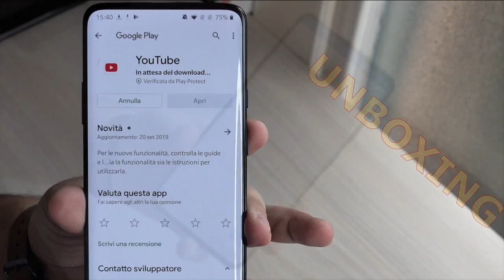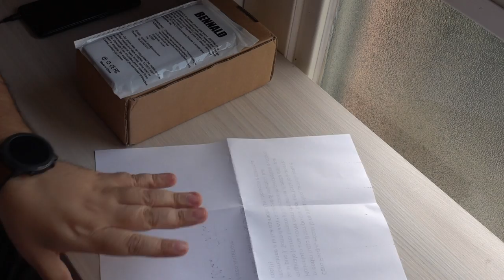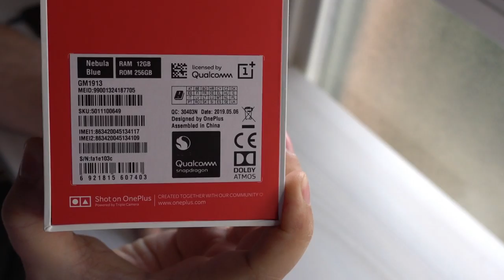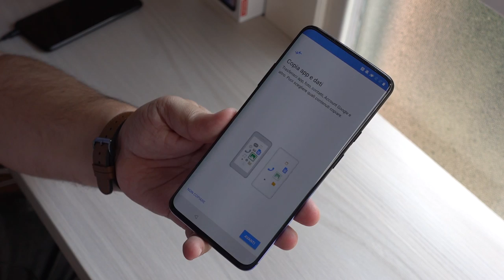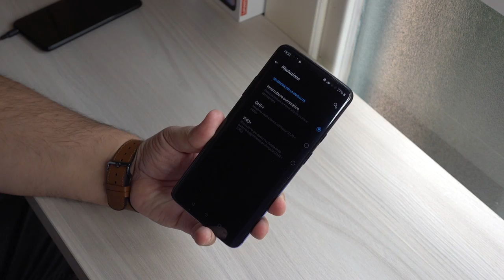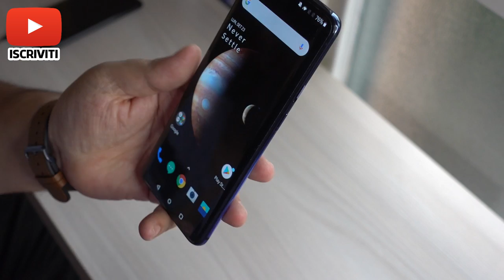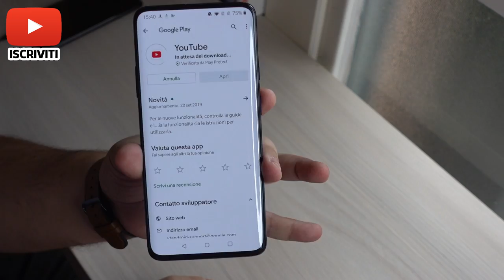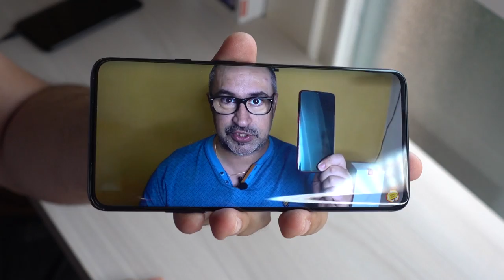ONEPLUS 7 PRO UNBOXING E PRIME IMPRESSIONI...GRAZIE A UN NOSTRO FAN!!!